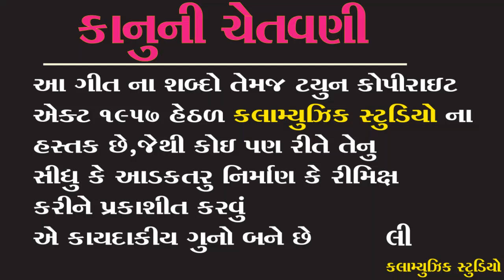Kore Bhakto Tame Kya Hendya | Sanjay Khant Devotional Song 2020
TITAL = kore Bhkto Tame Kya hendya

SINGER= Sanjay Khant

LYRICS =

RECODING = harsidhdhi Studio ghoghmba

                   COPYRIGHT